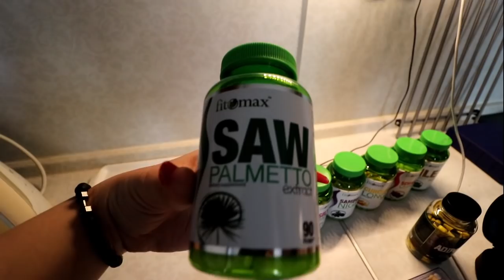Igor Illes: Qualification to Mr.Olympia 2019 (ep.7) 20.October 2018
1. Ranná Rutina
2. Suplementacia
3. Meranie Cukri v krvi
4. Tréning Chrbát a Trapézy
5. Zmena v jedalnicku
6. Co planujem dalej a ako to vidim
Igorilles_veinybeast
IgorIllesIFBBPRO
Igorilles Pro Bodybuilder & personal Trainer
Onlinecoaching:
- Diet protocols
- Nutrition advice and consultation
- Training protocols
- Competition prep and Off season preparation
PERSONAL TRAINING:
- 1on1
- Consultations about prep, diet , nutrition and workout
- Preparation Cycles, Peptides advice , nutrition advice and more.

Composer: Nicolas Felix, Salvador Casais
Track: Sinking Into Flames
Album: Infinite

Image Artist: MagicnaAnavi